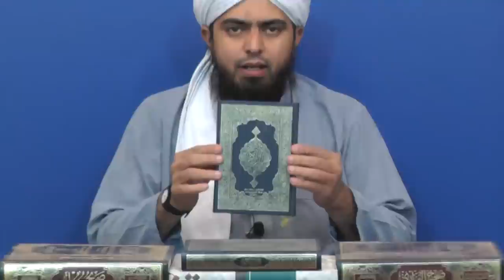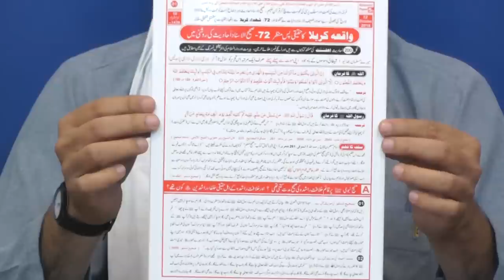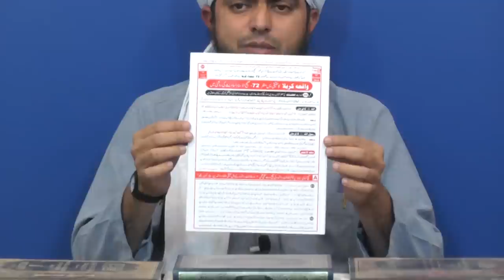187-Mas'alah : NABI ﷺ ki apni WIVES (Bivion) say NARAZGI ??? (Surah-e-AHZAB Ayat No. 28 to 34)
It is also Qur'anic Lecture No. 274